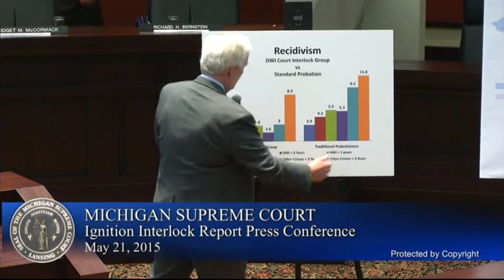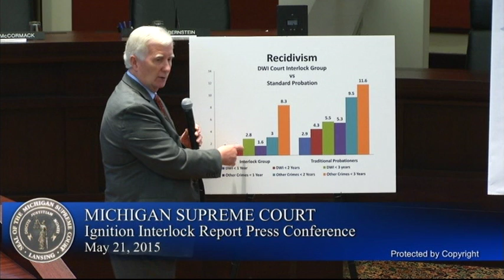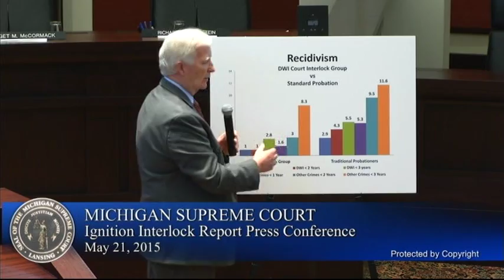Ignition Interlock Report Press Conference